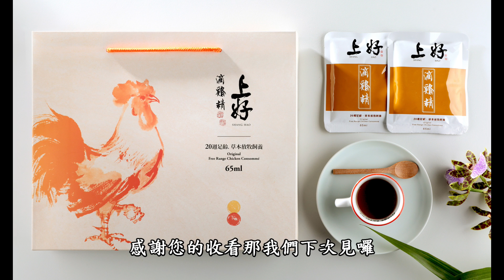【萬中選一的錦鯉】 介紹如何挑選錦鯉魚苗 介紹錦鯉的繁殖過程 | 鍾瑩瑩 欣昌魚場 | fish koi Aquarium